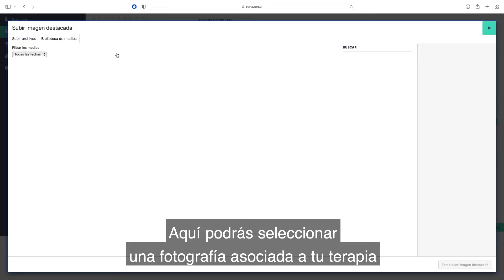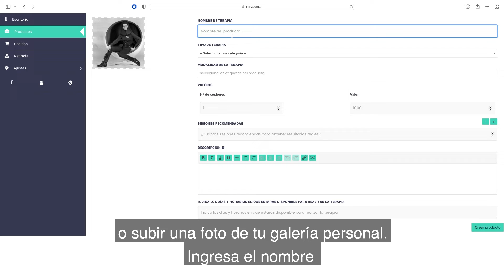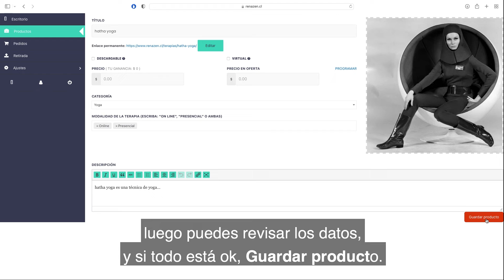¿Cómo subir tu terapia?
En este video te mostramos cómo debes realizar la inscripción de la terapia junto a todos detalles, para que posteriormente en tu panel de control, puedas revisar tus ventas y depósitos.

¡Gracias por ser parte de la comunidad Renazen! Juntos retornamos a la consciencia.